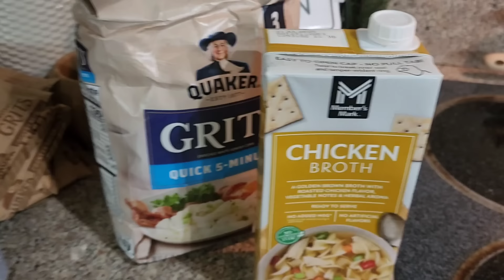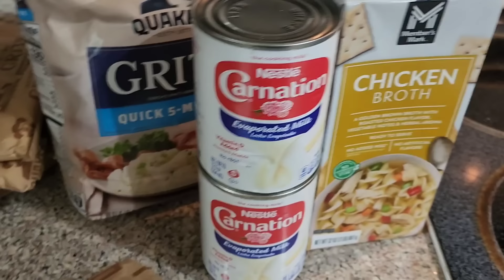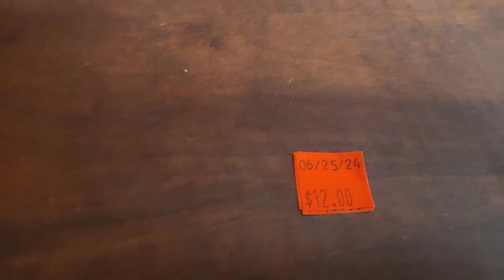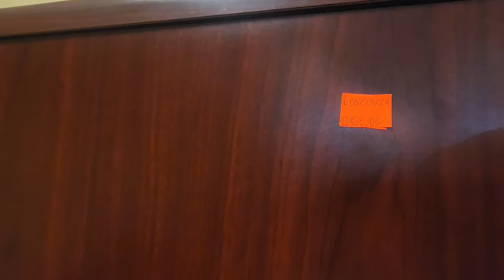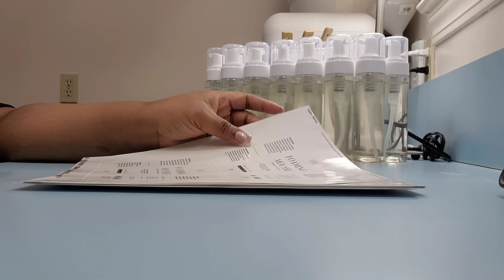Trying To Keep Up | I Feel Blessed | Furniture Shopping + More | All Things Dorcas ~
I pray your week is going well. Thanks for stopping by.

Xoxo,
Dorcas

Mail  Box 📬
The Allen's